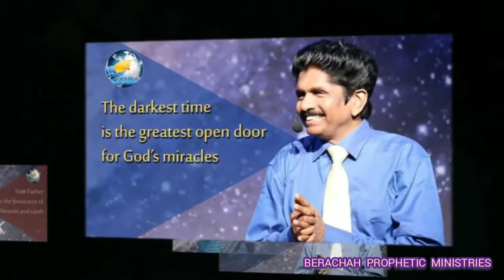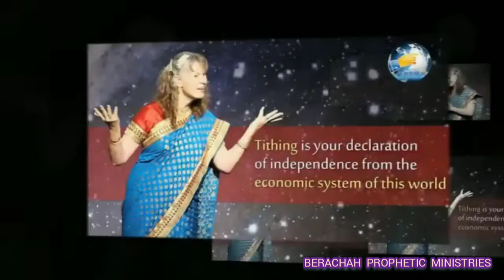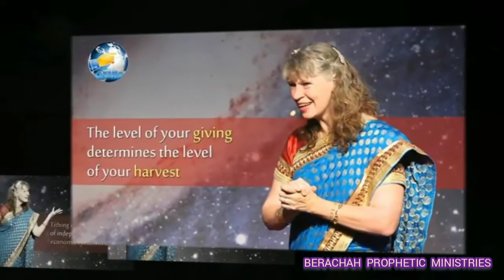Prophet Ezekiah Francis | Rev. Benita Francis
BERACHAH PROPHETIC MINISTRIES